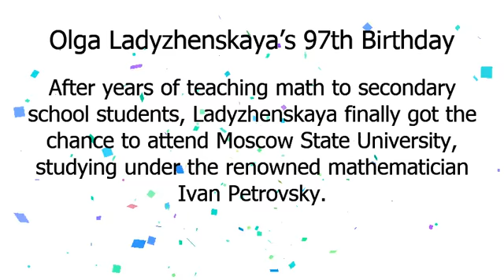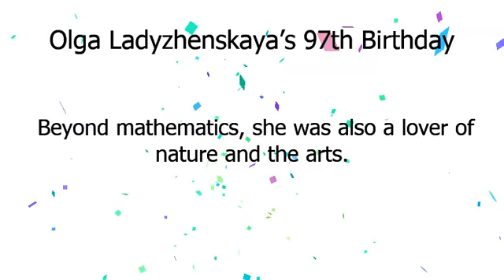ਓਲਗਾ ਲੇਡੀਜੇਨਸਕਾਯਾ | ਓਲਗਾ ਲੇਡੀਜੇਨਸਕਾਯਾ ਦਾ 97ਵਾਂ ਜਨਮਦਿਨ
Google Doodle :
ਓਲਗਾ ਲੇਡੀਜੇਨਸਕਾਯਾ ਦਾ 97ਵਾਂ ਜਨਮਦਿਨ
ਓਲਗਾ ਲੇਡੀਜੇਨਸਕਾਯਾ
Olga Ladyzhenskaya’s 97th Birthday
olga-ladyzhenskayas-97th-birthday
ਓਲਗਾ ਲੇਡੀਜੇਨਸਕਾਯਾ

Today’s Doodle celebrates Olga Ladyzhenskaya, a Russian mathematician who triumphed over personal tragedy and obstacles to become one of the most influential thinkers of her generation.
Born in the rural town of Kologriv on this day in 1922, Ladyzhenskaya was inspired to love algebra by her father, a mathematician descended from Russian nobility.
 She was just 15 years old when her father was jailed and executed by Soviet authorities who accused him of being an “enemy of the state.
” Subsequently, her mother and sisters sold dresses, shoes, and soap to make ends meet.
 Despite graduating from secondary school with excellent grades, she was later denied admission to Leningrad State University because of her family name.
After years of teaching math to secondary school students, Ladyzhenskaya finally got the chance to attend Moscow State University, studying under the renowned mathematician Ivan Petrovsky.
 There, she earned her PhD and went on to head the Laboratory of Mathematical Physics at the Steklov Mathematical Institute.
 Later, she elected to stay in Russia despite the collapse of the Soviet Union and the economic pressures that followed.
The author of more than 250 papers, Ladyzhenskaya’s methods for solving partial differential equations remain profoundly influential.
 A member of the St.
 Petersburg Mathematical Society since 1959, she became its president in 1990.
 Beyond mathematics, she was also a lover of nature and the arts.
Recognized by numerous international institutions, she was awarded the Lomonosov Gold Medal by the Russian Academy of Sciences in 2002 for her impressive contributions to the world of mathematics.
Happy 97th birthday, Olga!.